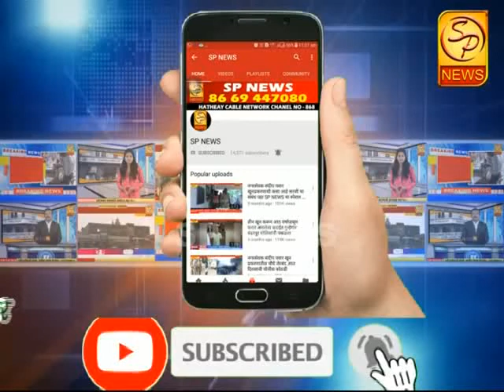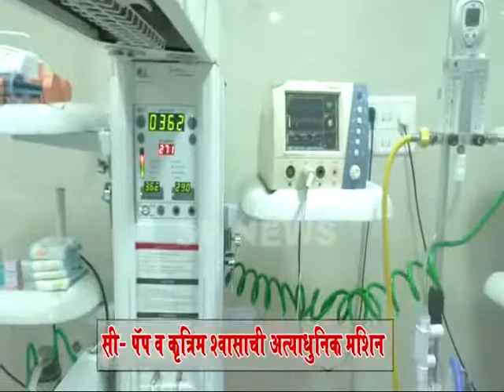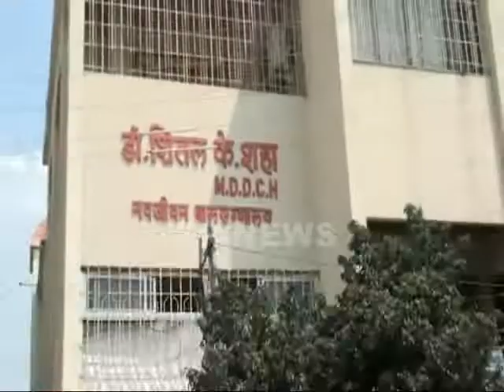SP NEWS HEDLAINS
SP NEWS हाथवे केबल नेटवर्क चॅनेल नं:- 868